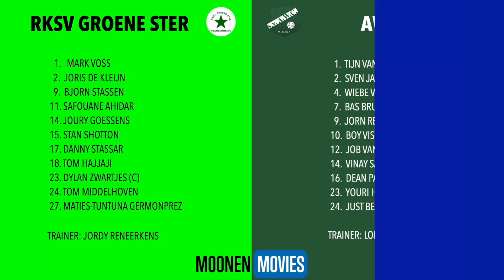DRIE DOELPUNTEN IN EERSTE KWARTIER BIJ GROENE STER-AWC!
Samenvatting van de wedstrijd in de Derde Divisie B tussen Groene Ster uit Heerlerheide en AWC uit Wijchen van zondag 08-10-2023.